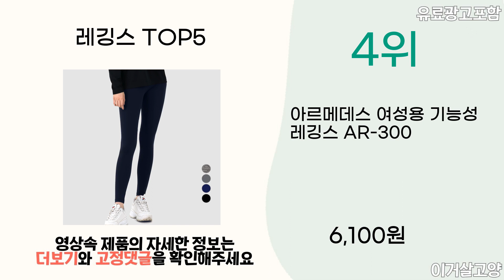2024년 상반기 인기 레깅스 추천 TOP5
1위 : 썸앤핏 남성용 스포츠 로고 9부 컴프레션 헬스복 레깅스 MPL1011
가격 : 15,600원

2위 : 에쉬울프 여성용 셀리나 레깅스 2pcs
가격 : 14,900원

3위 : 베이스알파에센셜 아동용 도톰 후라이스 레깅스 2p
가격 : 9,010원

4위 : 아르메데스 여성용 기능성 레깅스 AR-300
가격 : 6,100원

5위 : 아디다스 여성 알파스킨 스포츠 레깅스 타이츠
가격 : 19,500원